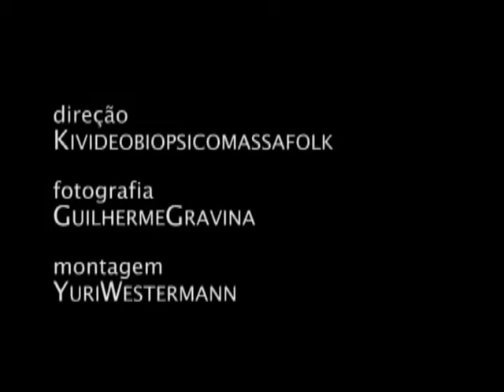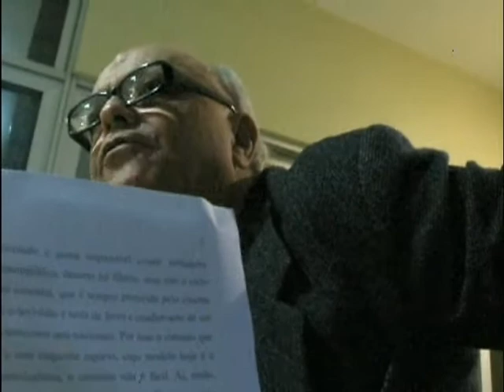SETTE SÉTIMA ARTE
Curta metragem de entrevista com cineasta Jose Sette